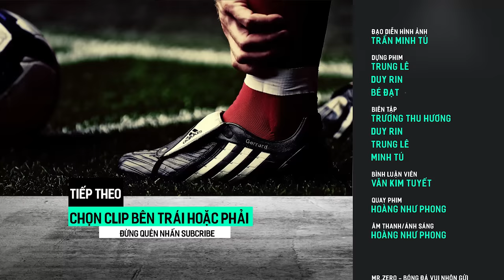Trận đấu nhanh chóng bị "lật kèo" khi Kylian Mbappe được cho vào sân